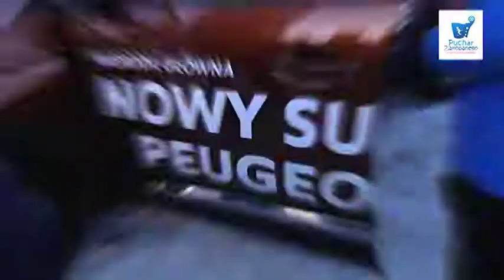IV Puchar Zakopanego w Narciarstwie Alpejskim 2107